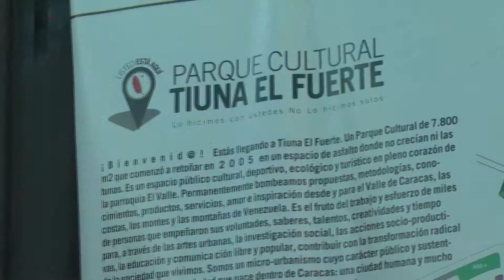Tiuna El Fuerte y sus protagonistas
"Tiuna El Fuerte" es un colectivo ubicado en El Valle (Caracas). Se definen como una "embajada cultural" y buscan ayudar a los jóvenes desplazados por la violencia o cualquier tipo de exclusión social.